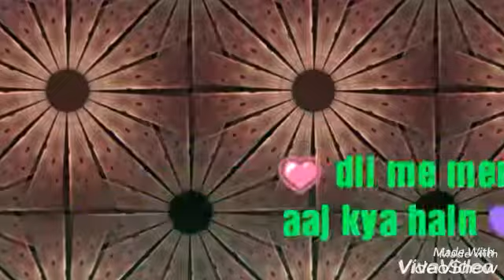Keh DU Tumhe ya chup Rahoon Dil Mein Mere Aaj Kya H 2017 Hindi whatsapp lyrics status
Kah Doo Tumhe, Haa , Ya Chup Rahu,Naa, Dil Me Mere Aaj Kya Hai
Kya Hai
Kah Doo Tumhe, Ya Chup Rahu, Dil Me Mere Aaj Kya Hai
Jo Bolo Toh Janu, Guru Tumako Manu, Chalo Yeh Bhee Wada Hai
Achaa..
Socha Hain Tumne Key Chalate Hee Jaye
Taro Se Aage Koyee Duniya Basaye
Thik Hai…
Aaha.., To Tum Batao
Bataun…
Haa..
Socha Hain Key Tumhe Rasta Bhulaye
Sunee Jagah Peh Kahee Chhede Daraye
Are Naa Naa Hay Rey Naa Naa, Yeh Naa Karna
Are Nahee Rey, Nahee Rey, Nahee Rey, Nahee Rey, Nahee Rey
Nahee Rey, Nahee Rey
Nahee Nahee
Socha Hain Tumane Key Kuchh Gungunaye
Mastee Me Jhoome Jara, Dhume Machaye
Ab Thik Hai…
Uhun.., To Tum Batao
Bataun…
Haa..
Socha Hain Yeh Key Tumhe Najadik Laye
Phulo Se Hothho Kee Lalee Churaye